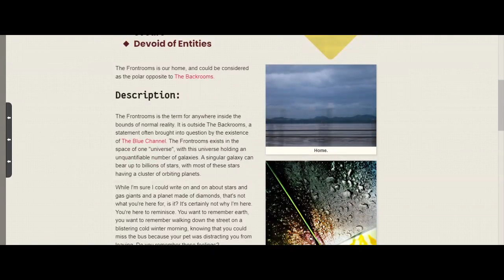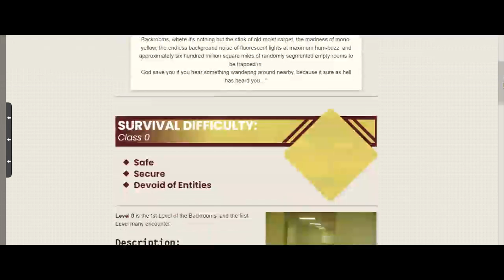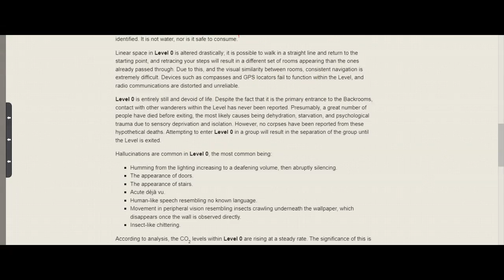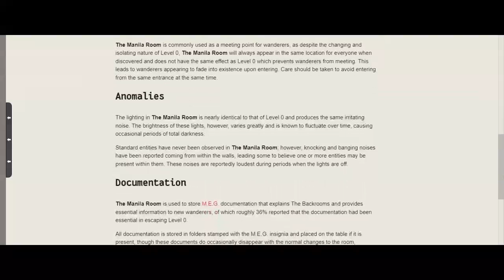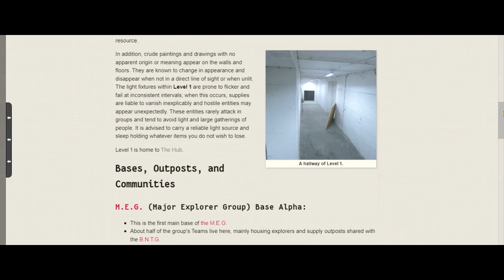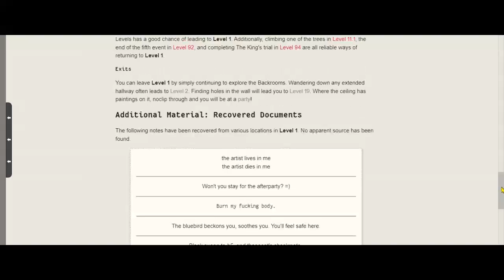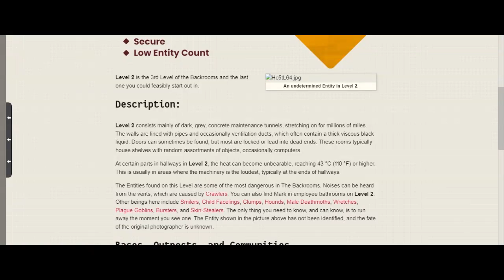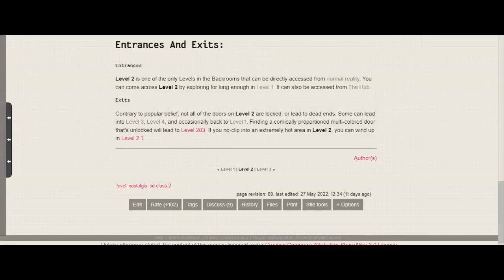The Frontrooms, Level 0, 1, and 2 explained